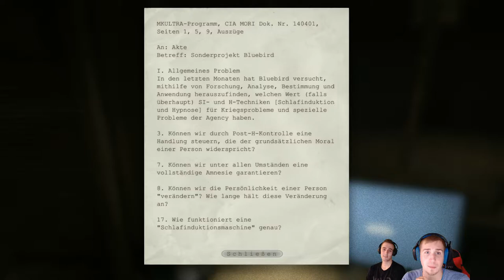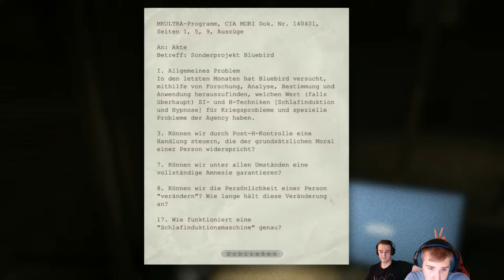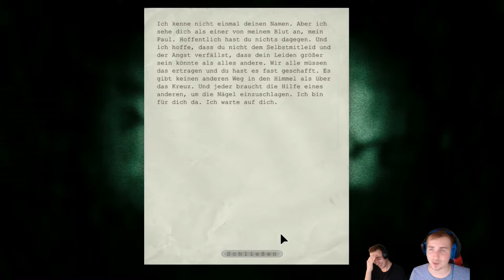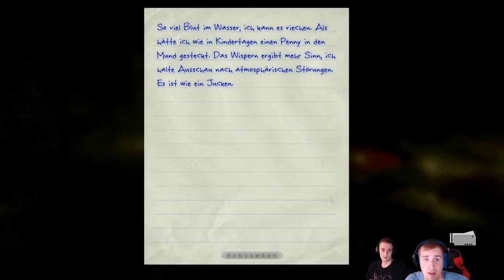Outlast / Sprung in den Selbstmord / #010